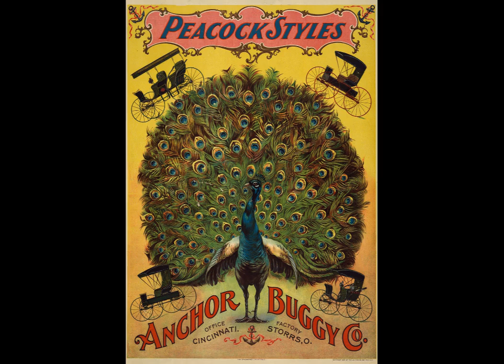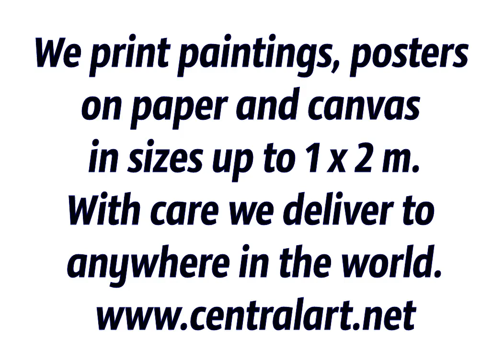Beautiful Birds in Art. Peacock - Peafowl.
The PEAFOWL, or nowadays the PEACOCK, has been a symbol of wealth and aristocracy for centuries. Through the works of outstanding painters this elegant and impressive bird has been a frequent subject of classic art.

Here is a collection of paintings from countries like the Netherlands, Flanders, Germany, Ireland and Japan, stemming over four centuries.

These wonderful works of art can be purchased as high-class reproductions from CentralArt.net.